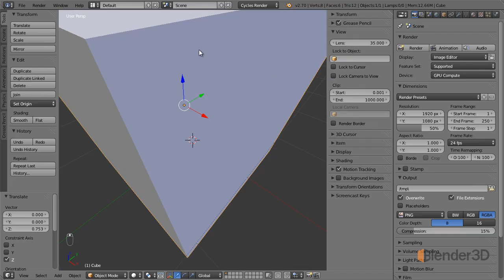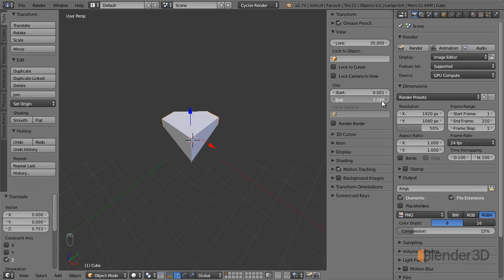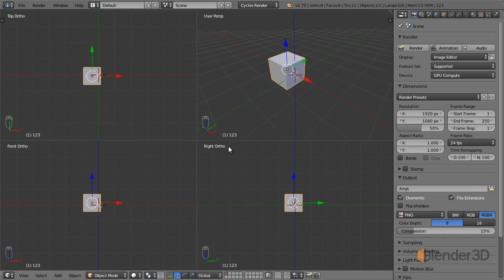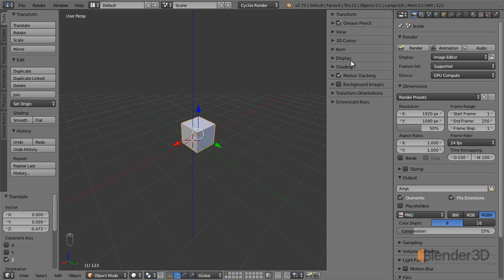2.6 Панель свойств